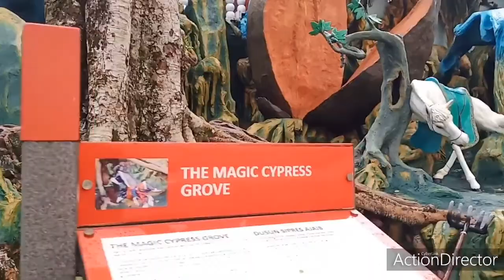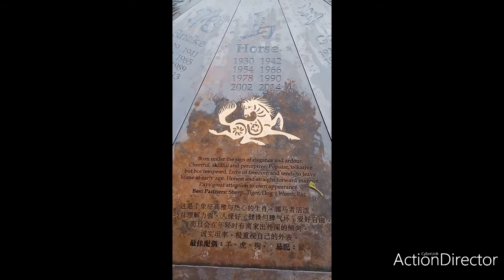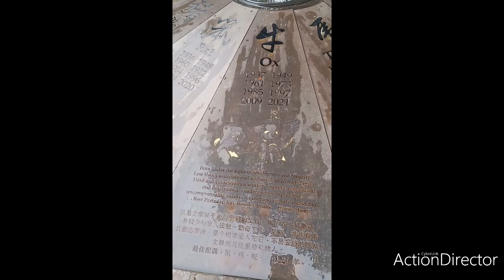Haw Par Villa🇸🇬-part 2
Dibuka setiap hari termasuk hujung minggu dan cuti umum dari jam 9am-10pm.
Last entry 9.30PM😃